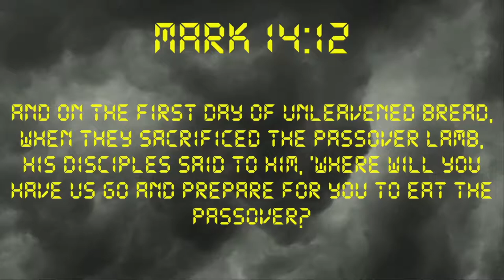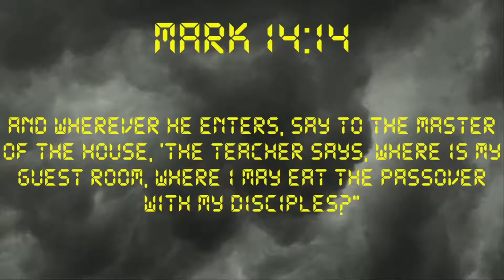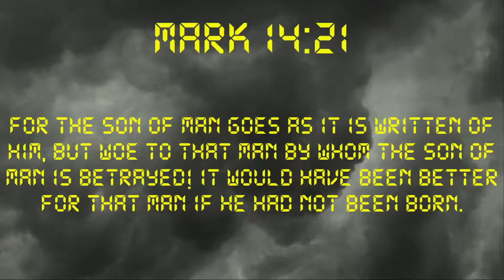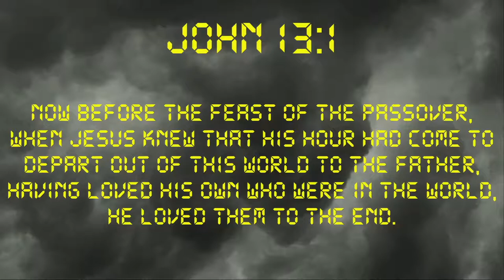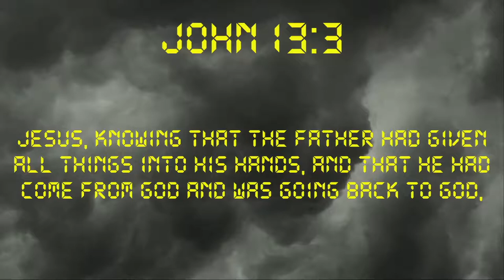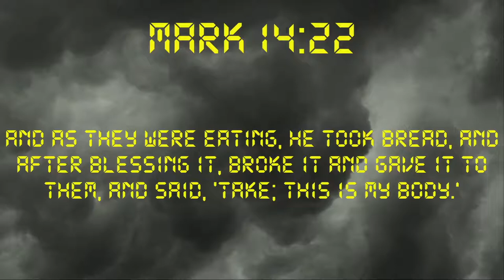The Last Supper